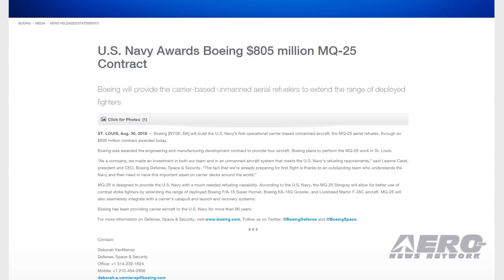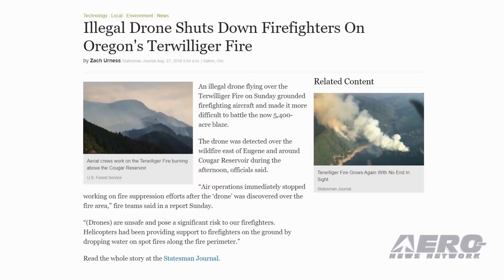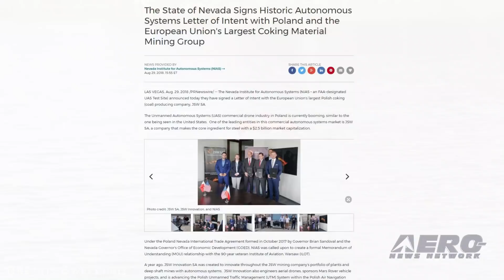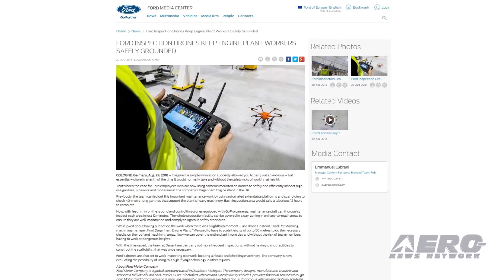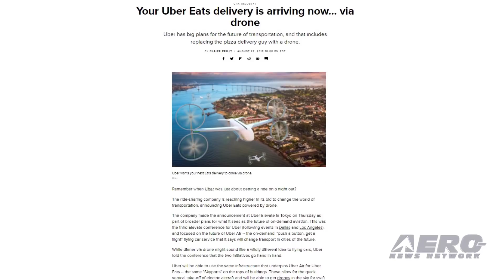Airborne-Unmanned 09.04.18: Boeing's Navy Nod, Ford Drones, Uber Eats' UAVs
Also: Nearly 2,000 Waivers Granted, Drone Shuts Down Firefighters, Underwater UAV, Nevada Signs Autonomous Systems Letter

The U.S. Navy has awarded Boeing an $805 million contract to build the Navy’s first operational carrier-based unmanned aircraft, the MQ-25 aerial refueler. Boeing, which was awarded the engineering and manufacturing development contract to provide four aircraft, will conduct its work on the MQ-25A Stingray in St. Louis, Missouri. “As a company, we made an investment in both our team and in an unmanned aircraft system that meets the U.S. Navy’s refueling requirements,” says Leanne Caret, president and CEO, Boeing Defense, Space & Security. Ford employees are now using cameras mounted on drones to safely and efficiently inspect high-rise gantries, pipework and roof areas at the company’s Dagenham Engine Plant in the UK. Previously, the team carried out this important maintenance work by using automated extendable platforms and scaffolding to check 40-metre-long gantries that support the plant’s heavy machinery. Each inspection area would take a laborious 12 hours to complete. Now, with feet firmly on the ground and controlling drones equipped with GoPro cameras, maintenance staff can thoroughly inspect each area in just 12 minutes. Uber has unveiled a vision for expanding its "Uber Eats" delivery service to include drones using some of the same infrastructure it plans to build for its flying taxi service. The company made the announcement at the third annual Uber Elevate conference being held in Tokyo. During a presentation at the conference, Uber said food delivery by drone is a natural extension of Uber Air. Uber envisions using the same "Skyports" that will serve as bases for Uber Air for food delivery services. All this -- and MORE in today's episode of Airborne-Unmanned!!!

Airborne-Unmanned 09.04.18 is chock full of info in this Weekly News Episode, Tuesday, September 4th, 2018... Presented by Aero-TV veteran videographer and Airborne Hosts Brianne Cross, Christopher Odom, and Laura Hutson, and is supported by ANN CEO/Editor-In-Chief Jim Campbell, Chief Videographer Nathan Cremisino, and Aero-Journalist Tom Patton, this episode covers:

Boeing To Build U.S. Navy's First Operational Carrier-based Unmanned Aircraft
Ford Inspection Drones Keep Engine Plant Workers Safely Grounded
Uber Eats Eyes Drone Delivery Of Food
Nearly 2,000 Waivers Granted To Operate Beyond Part 107
Drone Shuts Down Firefighting Efforts In Oregon
New Drone Can Take A Quick Trip Underwater
The State Of Nevada Signs Historic Autonomous Systems Letter Of Intent